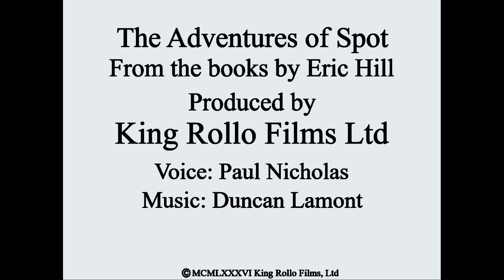The Adventures of Spot S01E11- Spot Goes Splash [1987 Original Soundtrack; Restored]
The original 1987 UK Soundtrack with Paul Nicholas' narration and Duncan Lamont's musical score.

[Plus, don't ask for me to do this for Season 2, not because I think that season is terrible [which I don't], but because every VHS rip I could find of that season with the original music wasn't in very good quality [lots of tape glitching in the audio, some tapes had muffled sound, etc.]

I do not own the rights to Spot, they are owned by Eric Hill Salspot ltd; these videos are being posted not to profit off of a copyrighted work I don't own, but to preserve a presentation of these works as close to the original airings as possible using the highest quality material I can find, as well as some recreations [mainly the end titles].